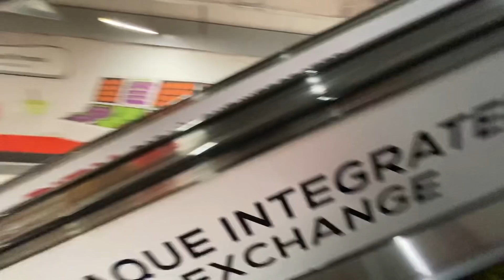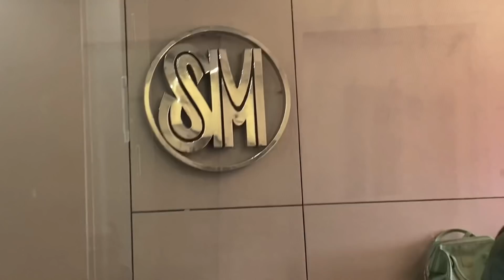A DAY WITH MARY LITE LAMAYO + mini mukbang | Amae Coz 🦋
LETS TALK!

-Matt 19:26